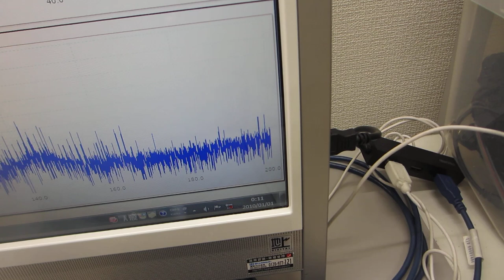一つの発振チャンネルから同時に二種類の超音波プローブを発振制御する技術ーー超音波のダイナミック制御ーー（超音波システム研究所）